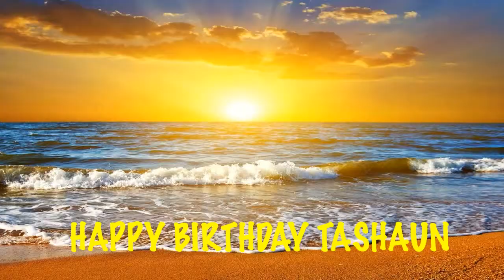Tashaun Birthday Beaches Playas